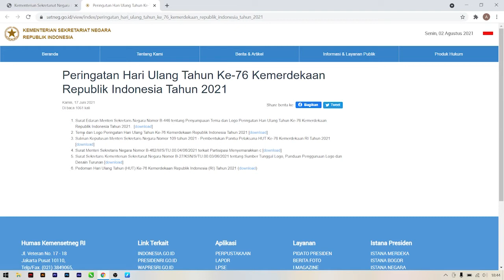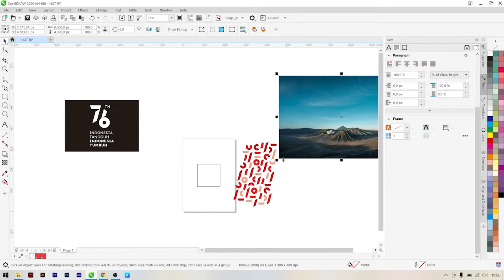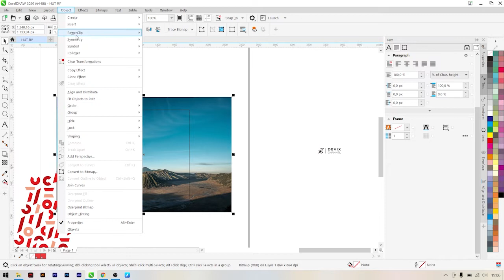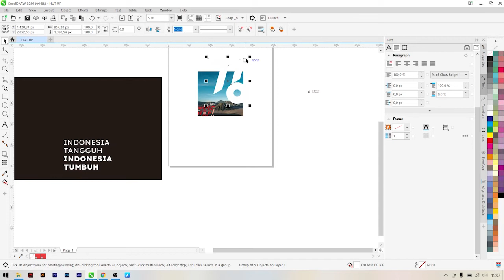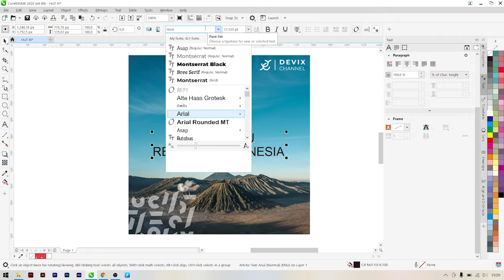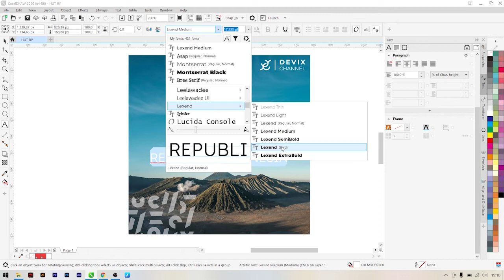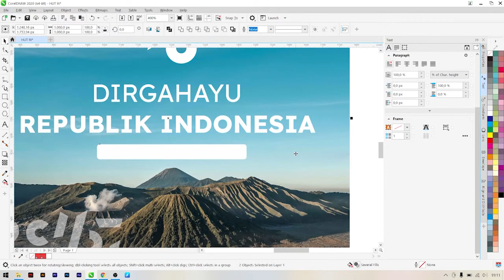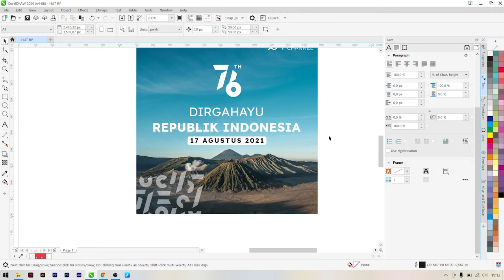Desain Ucapan Dirgahayu Republik Indonesia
Selamat datang kembali di Devix Channel, video kali ini aku akan membuat desain ucapan Dirgahayu Republik Indonesia untuk digunakan di media sosial, elemen yang di pakai aku ambil dari website Kementerian Sekretariat Negara Republik Indonesia, aplikasi yang aku gunakan yaitu Corel Draw 2020 dan untuk laptop yang di pakai aku menggunakan MSI GF63 Thin 9RCX dengan spesifikasi :

- Processor : Intel i5-9300H
- Chipset : Intel® HM370
- Display : 15.6" FHD
- RAM  : 8 Gb
- GPU  : NVIDIA GTX 1050 Ti
- Storage : SSD M.2 Samsung 250 gb
- Mouse  : Logitech M331

Backsound : Jindupe - Lauren Duski